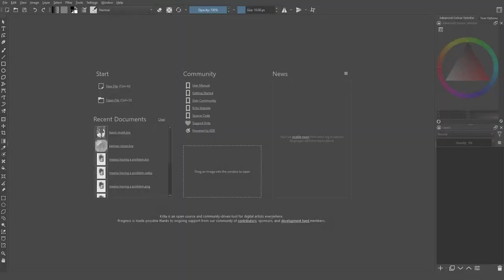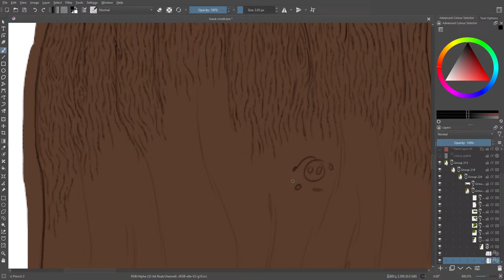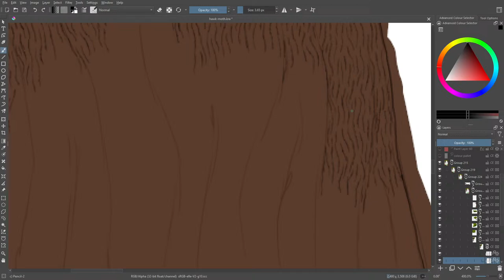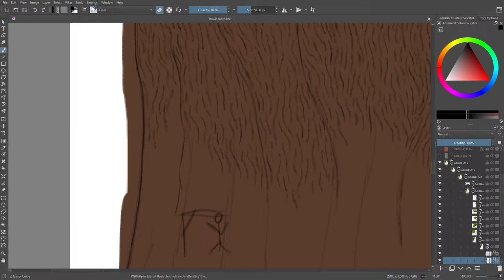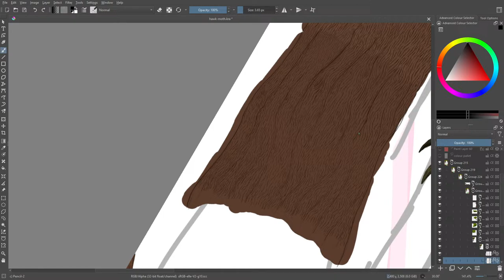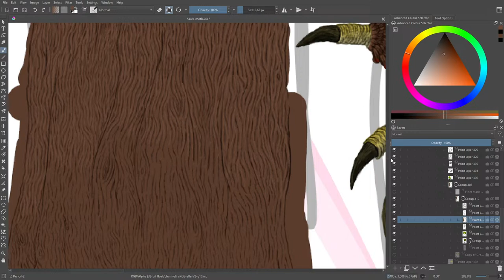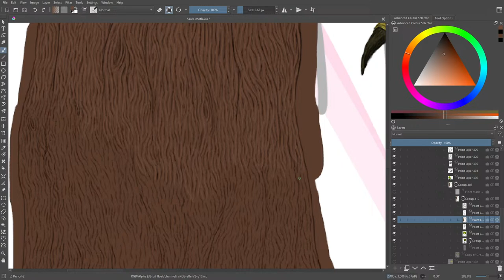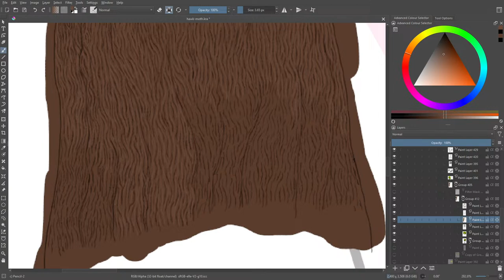Making a Hawk Moth The Project